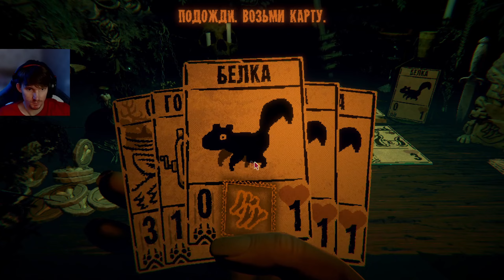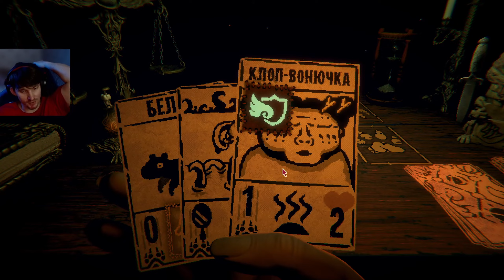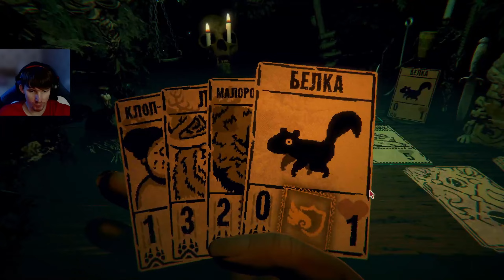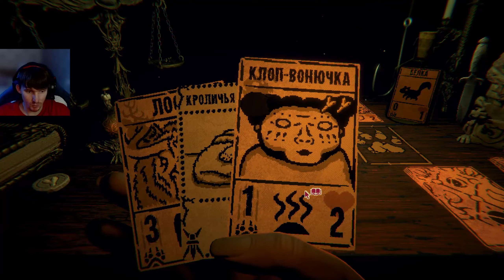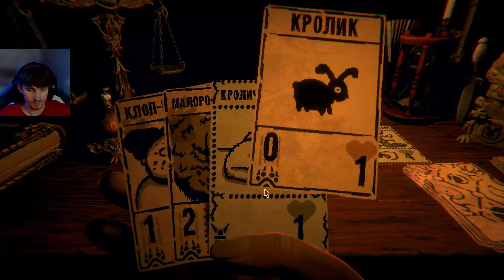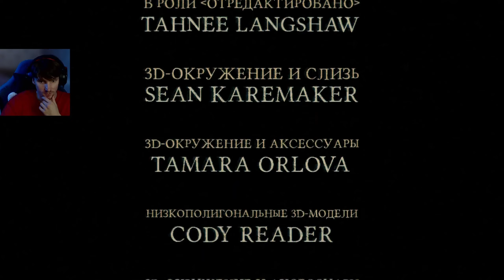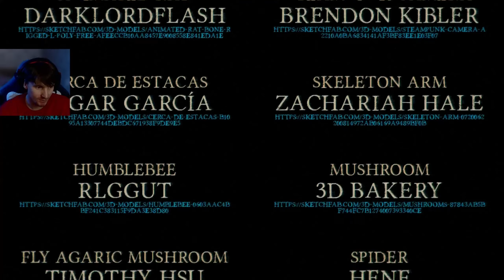НЕЧЕСТНЫЙ ОХОТНИК - Inscryption #2